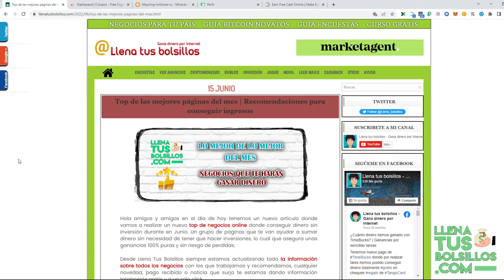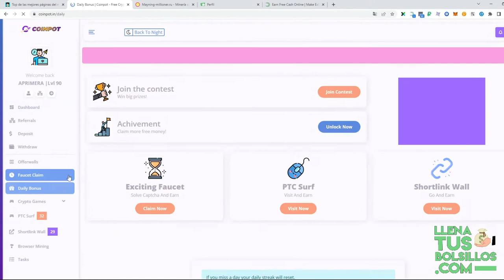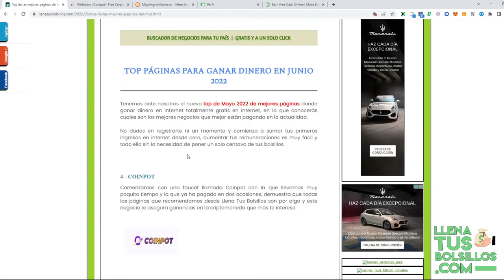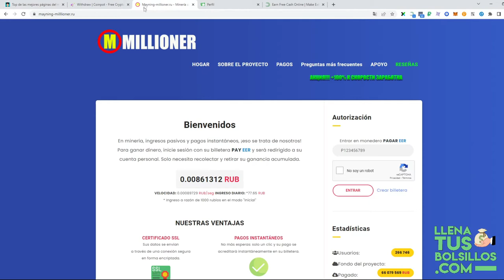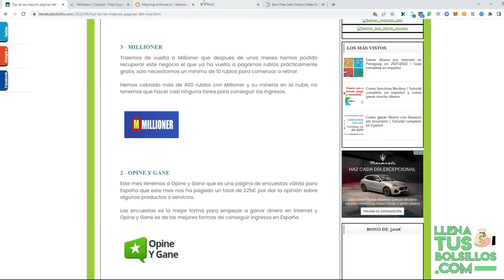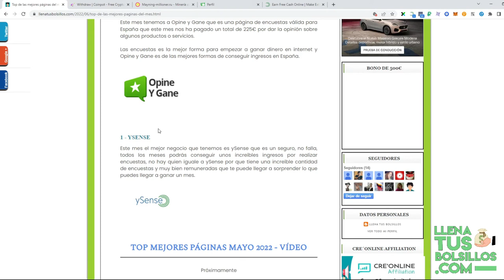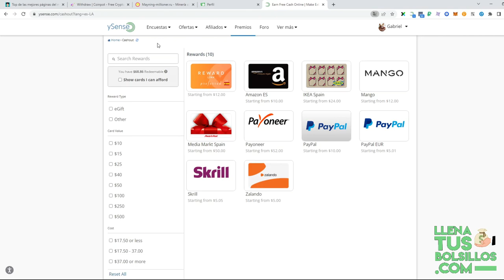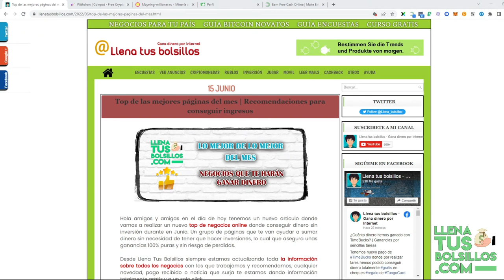Las mejores páginas del mes | Negocios en los que puedes confiar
🔴  NUEVO VÍDEO   🔴

Quieres conocer las mejores páginas del mes para ganar dinero en internet totalmente gratis, en vídeo vamos a conocer las que mayores ingresos están pagando.

Desde LlenaTusBolsillos tienes acceso a una guía completa en español de como ganar dinero en internet sin necesidad de invertir.

● Llenatusbolsillos.com